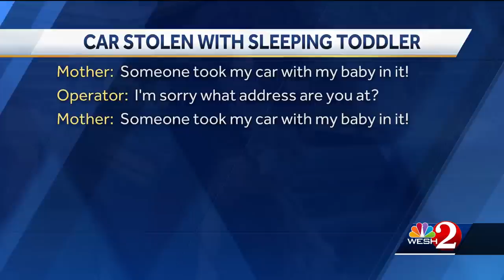Surveillance video shows suspect dumping 3-year-old after stealing car with child inside